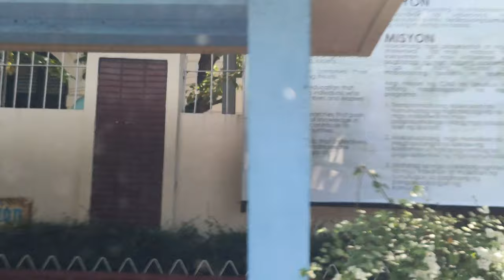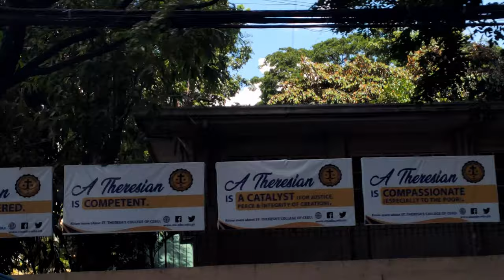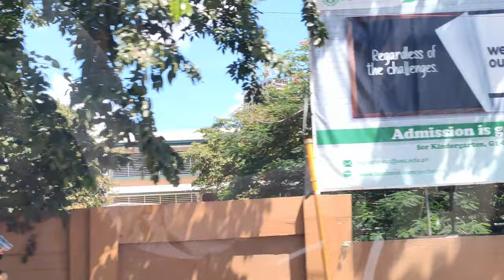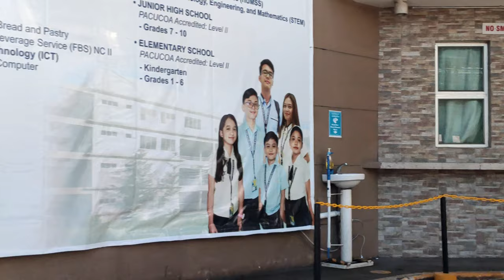Cebu Universities & Colleges in Uptown Cebu City l Driving Tour l 4K l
Cebu City universities and colleges in uptown cebu. A driving tour in 4K video. Sequence of the driving tour are as follows:
Southwestern University, University of San Carlos - Girl's High,  Asian Computer Technology, Cebu Normal University, Cebu Institute of Medicine, Velez College, St. Theresa's College of Cebu, University of San Carlos - Boy's High, Colegio de la Inmaculada Concepcion Cebu, University of the Philippines, University of Southern Philippines Foundation.